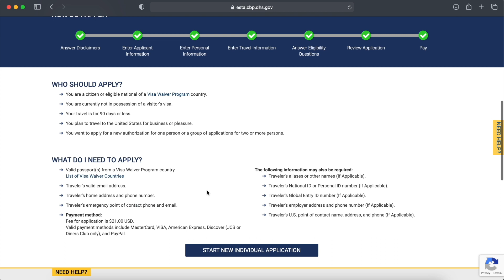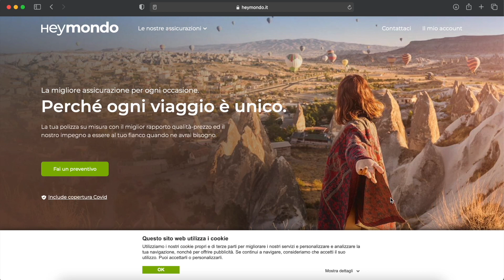DOCUMENTI, ASSICURAZIONI, ESTA - COSA SERVE PER VIAGGIARE IN AMERICA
Sono appena tornata dal mio viaggio a New York e prima di raccontarvi tutto sulla grande mela ho alcune informazioni da comunicarvi. Sapete esattamente cosa serve per viaggiare negli USA? Oltre al passaporto ovviamente.

Questa invece è la sim americana T-mobile che abbiamo acquistato con a disposizione ben 50 giga.

Codice scorno Daniel Wellington: DWBBLINDA11

📷 Video realizzato con Canon 80D
Rossetto Pixi Beauty
Amazfit GTS3 Ivory white
Eyeliner L'Oréal